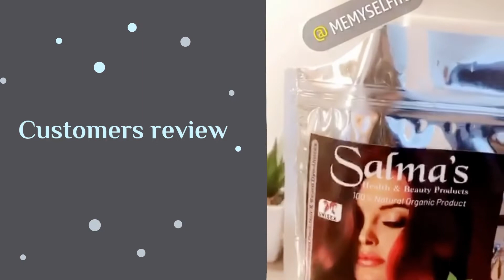September 21, 2022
@salmahealthbeauty, Revive your hair-boost growth & add shine with this herbal infused oil elixir